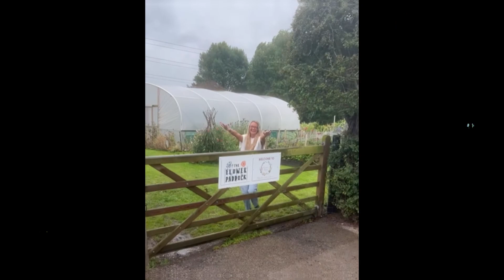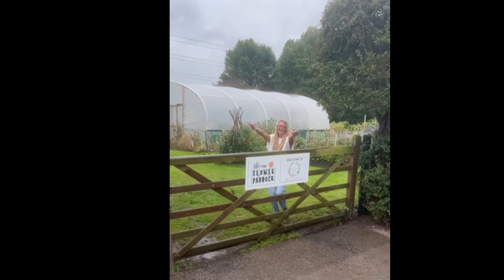MAFS: UK star spared jail over altercation and says he's 'holding himself accountable'